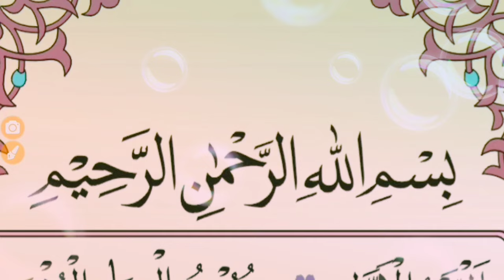Aprende Arabe en espanol